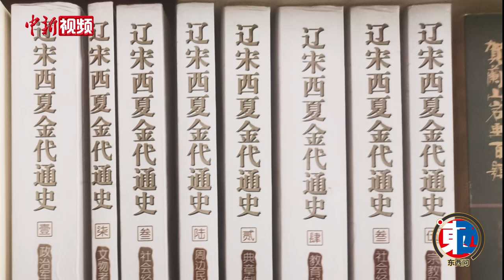杜建录：宋辽夏金何以都被称为“桃花石”？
中国是一个统一的多民族国家。宋辽夏金时期作为中国历史上又一次民族大融合时期，各民族间的交往交流交融呈现出怎样的特点？近日，“长江学者”特聘教授，宁夏大学中华民族共同体研究院院长、西夏学研究院院长杜建录接受中新社“东西问”独家专访。